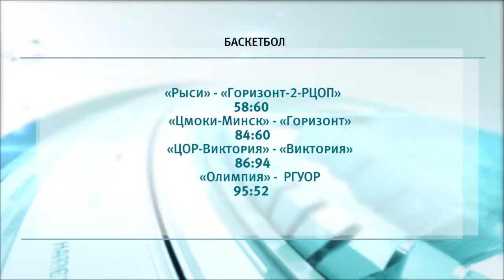Спортивное обозрение 29.01.2019